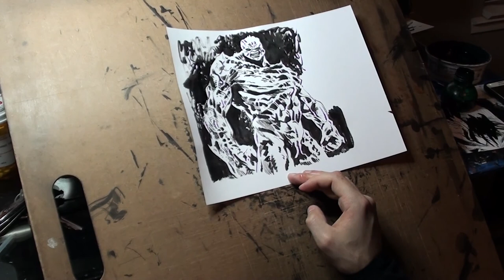Straight To Ink Drawing - A-Bomb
Actual speed video from my Instagram project @dic_.pics
in which I am illustrating the entire dictionary using the first image to pop up in Google Images when I search each word.